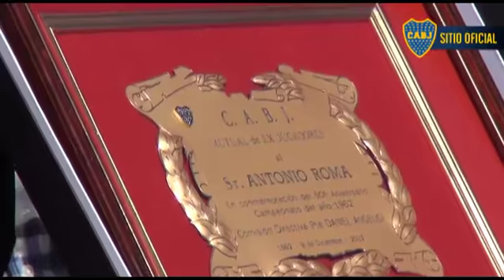La noche del 2 - Boca vs Godoy Cruz